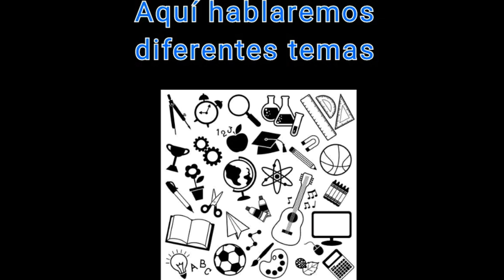AFILIARSE AL SIS POR WHATSAPP / AFILIACION VIRTUAL AL SIS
Hola amigos, aquí les explico como afiliarse al SIS por whatsapp es muy sencillo..

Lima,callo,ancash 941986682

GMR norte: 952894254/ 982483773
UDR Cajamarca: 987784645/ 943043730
UDR La Libertad: 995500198/ 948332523
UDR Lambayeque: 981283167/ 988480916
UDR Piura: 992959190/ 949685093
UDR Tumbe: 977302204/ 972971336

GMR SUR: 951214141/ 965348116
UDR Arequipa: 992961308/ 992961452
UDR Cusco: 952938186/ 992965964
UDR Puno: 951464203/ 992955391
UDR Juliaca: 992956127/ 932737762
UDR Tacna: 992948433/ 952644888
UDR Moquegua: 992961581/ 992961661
UDR Madre de Dios: 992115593/ 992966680

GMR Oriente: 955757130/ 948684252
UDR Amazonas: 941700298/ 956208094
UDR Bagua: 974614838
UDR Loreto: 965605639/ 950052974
UDR San Martín: 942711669/ 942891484
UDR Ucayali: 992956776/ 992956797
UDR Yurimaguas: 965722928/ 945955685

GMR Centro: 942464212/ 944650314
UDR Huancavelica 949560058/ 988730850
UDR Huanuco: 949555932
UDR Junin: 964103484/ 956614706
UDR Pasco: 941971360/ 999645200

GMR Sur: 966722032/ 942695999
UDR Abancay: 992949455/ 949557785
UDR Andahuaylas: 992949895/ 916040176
UDR Ayacucho: 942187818/ 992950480/ 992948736
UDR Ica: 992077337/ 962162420